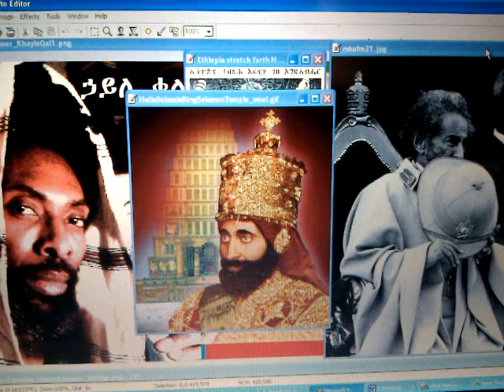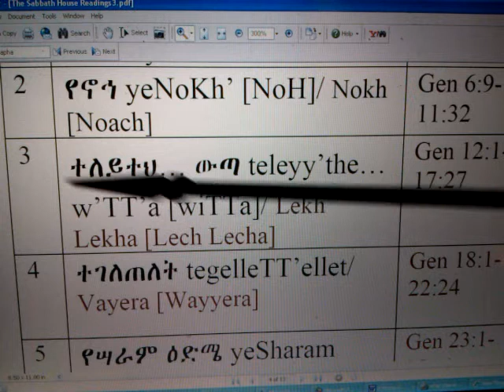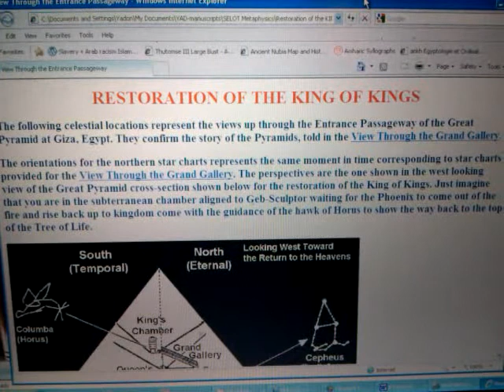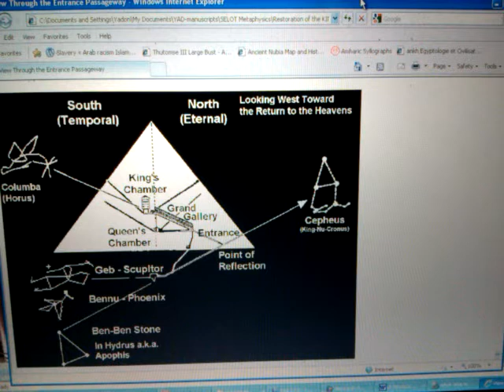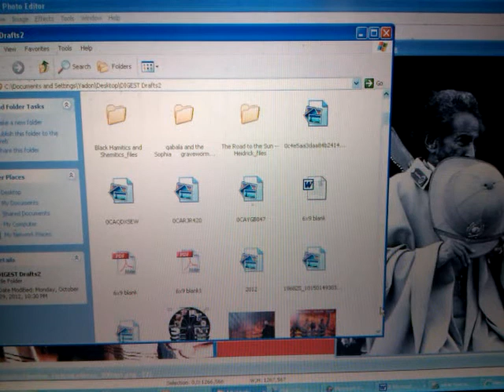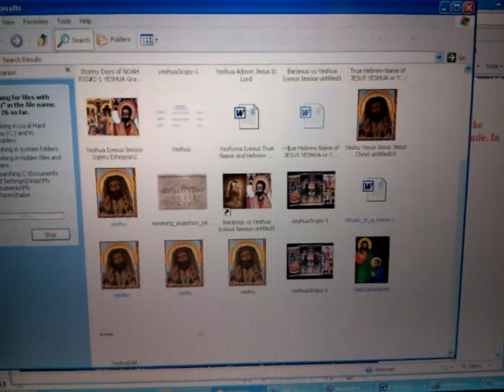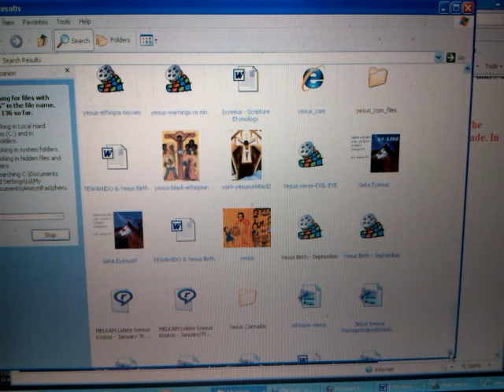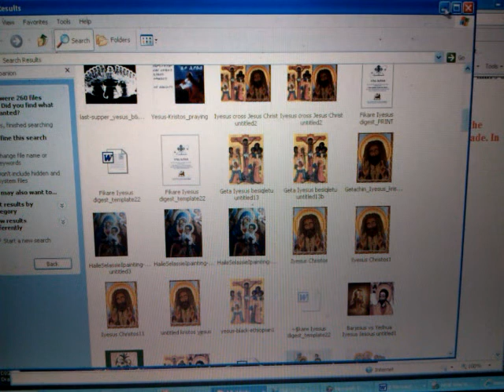The King's Sabbath & Yeshua's ABBA Sign: HAILE SELASSIE I's 82nd Coronation Day 2012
HAILE SELASSIE I's 82nd Coronation Day 2012: The King of Kings Holy Sabbath Sign The Return Cycle of the Lion of Judah: YOM KIPPUR 2012, Astesriyo & Beyta Israel's Day of Atonement! ***For More WENDIM YADON/ Ras Iadonis Tafari new videos posts & recent series of Rastafari Sabbath Studies (RSS#)

Category:
Education